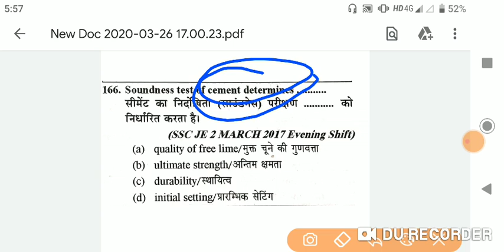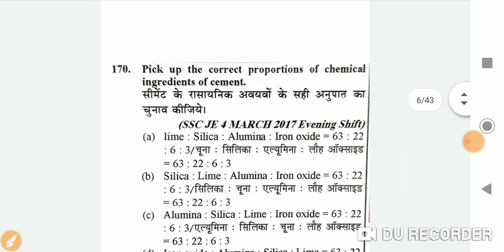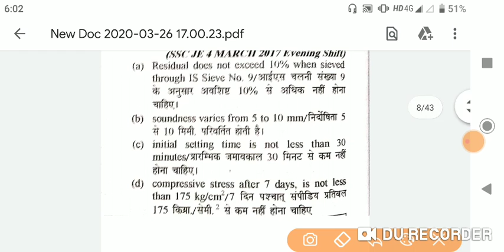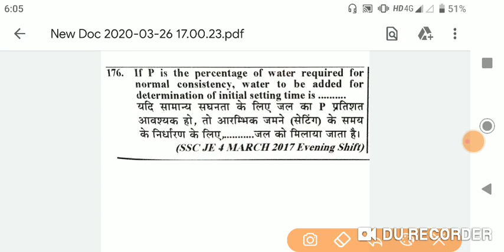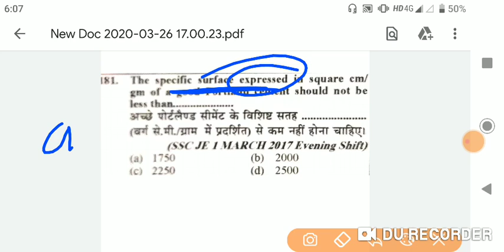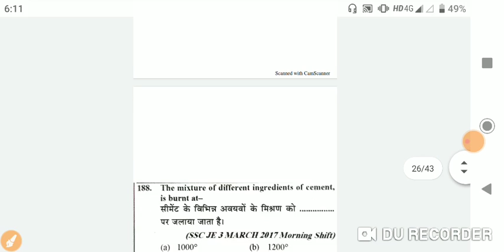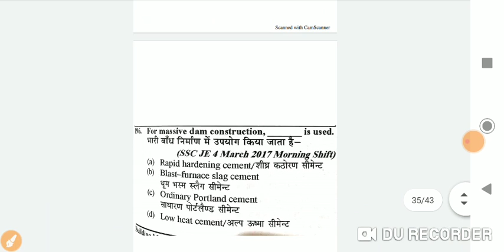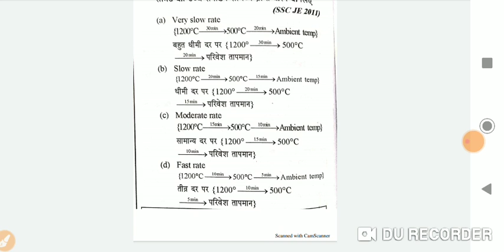SSC JE CIVIL-3400